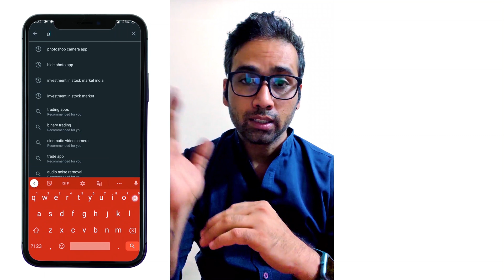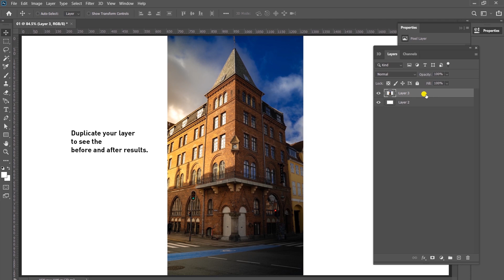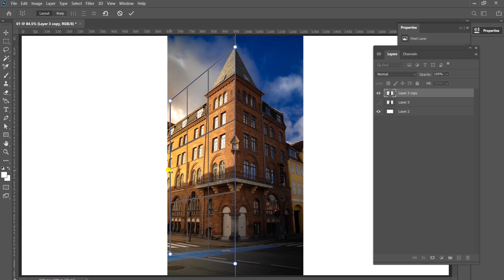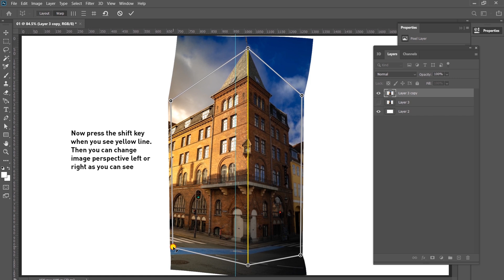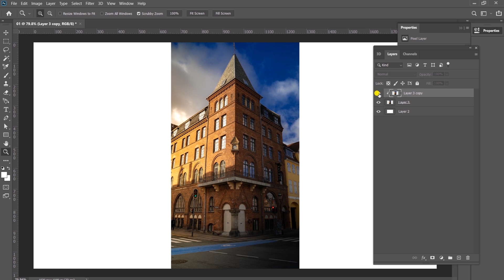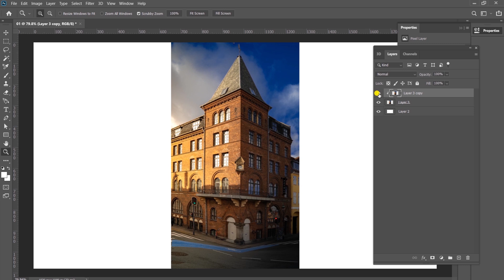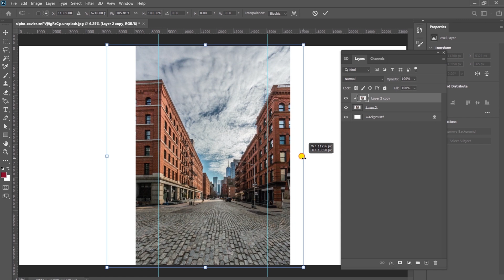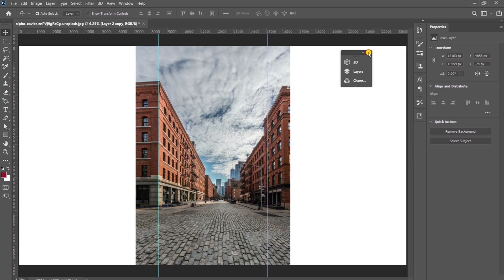How to adjust the perspective of objects in a photoshop tutorial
Want to tweak the perspective of where you took a photo? Using Perspective Warp, you can change the perspective of parts of an image while keeping lines straight.
When you need to composite two photos taken from different points of view, you can change the perspective in one.

Photos by : zachary-shakked--unsplash, sipho-xavier-unsplash
and freepik